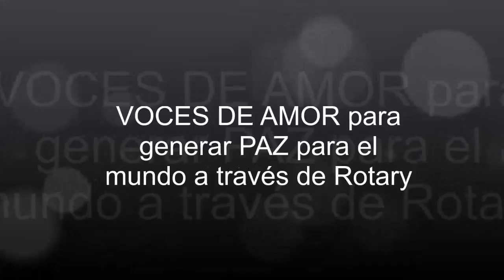VOCES DE AMOR 05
"VOCES DE AMOR para generar PAZ para el mundo a través de Rotary" Con la participación de Shaman Mariah Martha Pico acompañada del Grupo Colibrí, interpretando cantos tradicionales para preservar nuestra cultura ancestral.